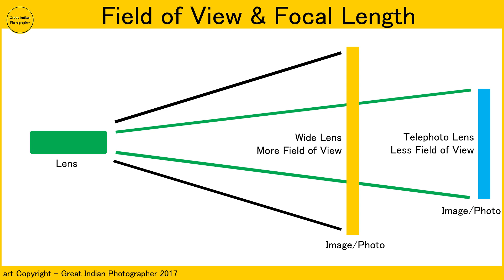Lens Image Stabilization | What is VR/IS in Lens | Advantages/Disadvantages of Lens Stabilization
In this video we look at the technology of image stabilization and in particular Lens Stabilization.